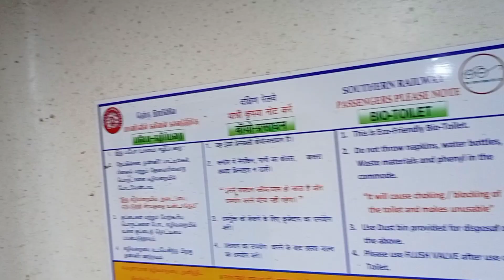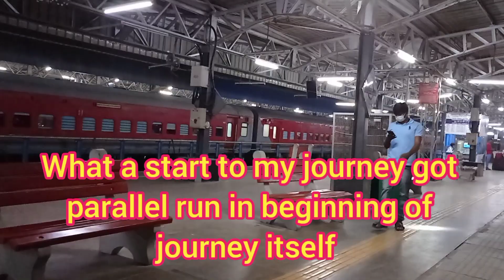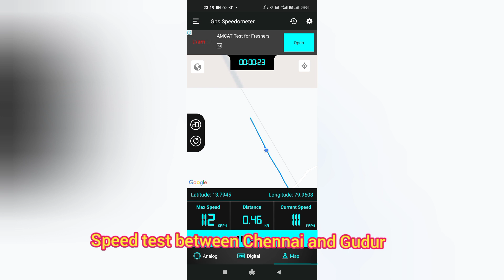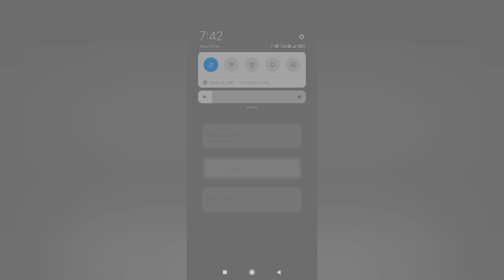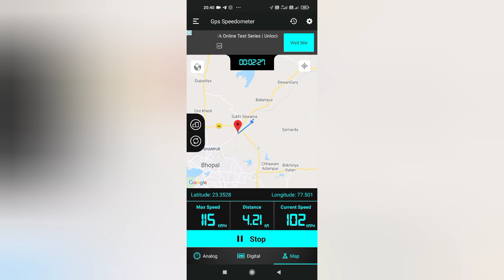'TAMIL NADU EXPRESS" COMPLETE JOURNEY FROM CHENNAI TO NEW DELHI,REVIEW,SPEED,OVERTAKES ETC WATCH OUT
Finally after 1 month i am uploading Complete journey from MAS -NDLS TN EXP JOURNEY..

Andra pradesh Express overtakes TN express brutally

Karnataka Express lhb Complete journey from
New Delhi to Bangalore